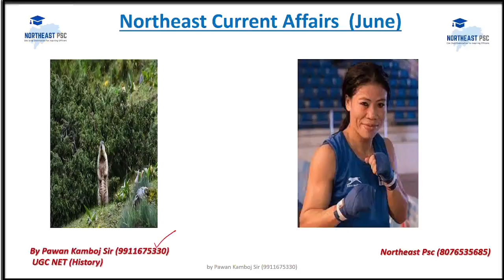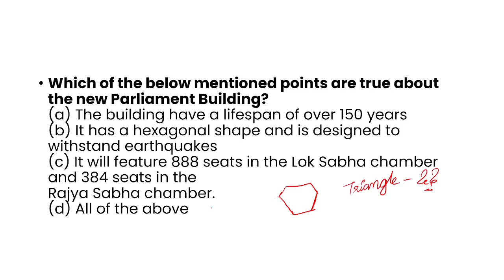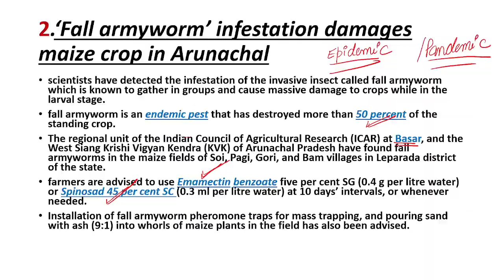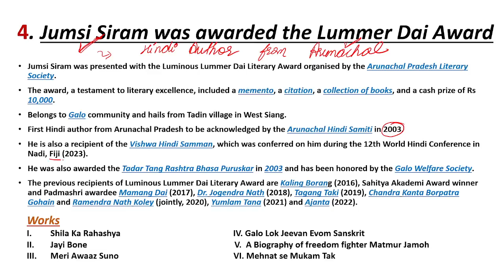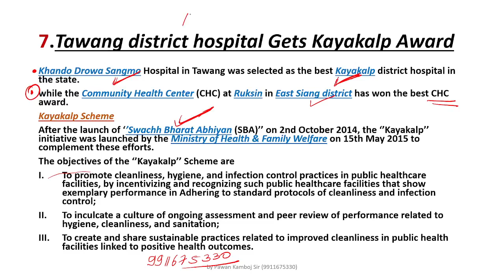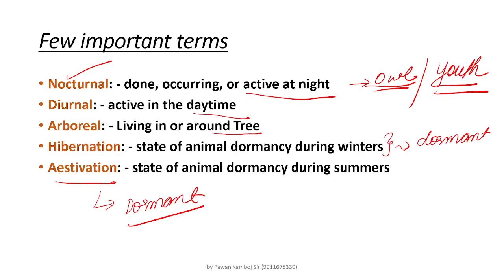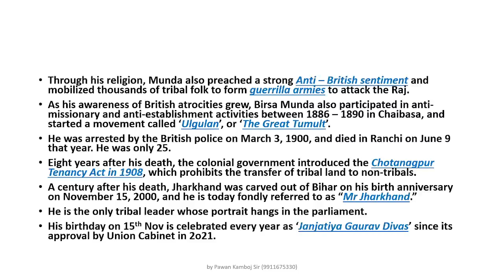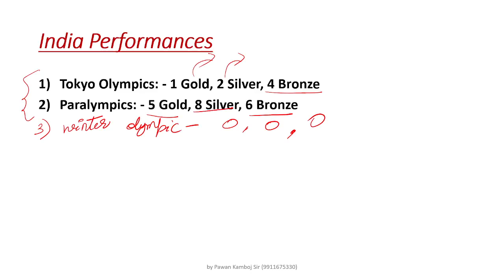L10 JUNE 2023 NORTHEAST CURRENT AFFAIRS I by Pawan Sir